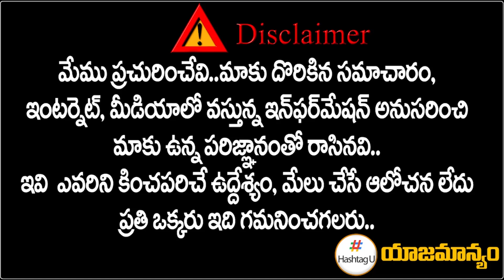డ‌బుల్ ధ‌మాకా.. ఉత్త‌మ్ ఊపు.. పోస్ట్ ప‌రేషాన్ || Sr Journalist CSR Analysis | T Congress | HashtagU